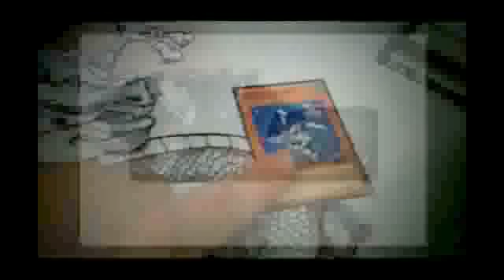Sayris13 contest vid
PS: sayris13, if you want my pic i made for u in this vid and weither my vid wins/loses the contest, ill give it to u if u want :)

as for the rest of you, enjoy!